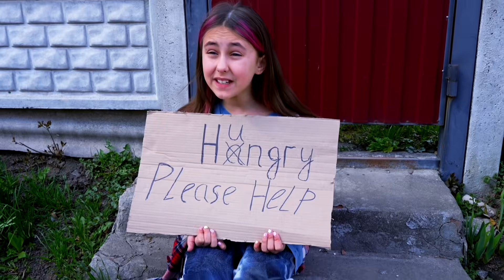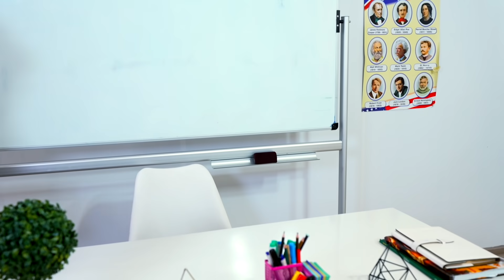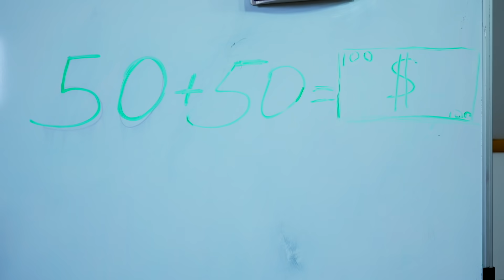Бедная Сестра VS Богатая Сестра || Весёлые и неловкие ситуации с друзьями